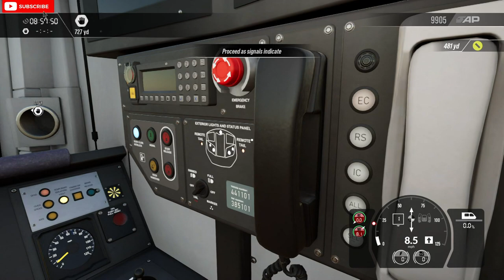Time To Glas Go - Class 385 - Train Sim World 3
RAW POWER

EXTREME WEATHER

YOUR HOBBY